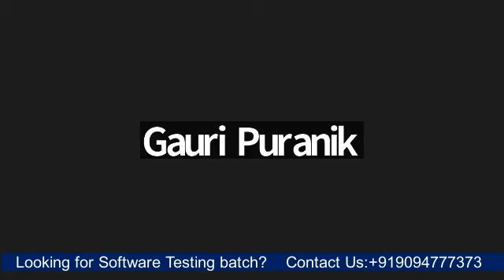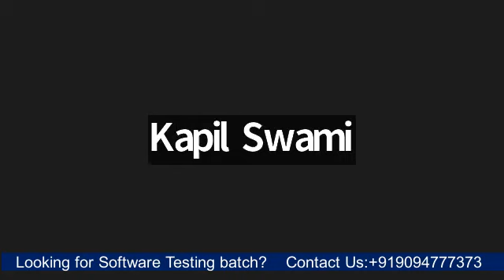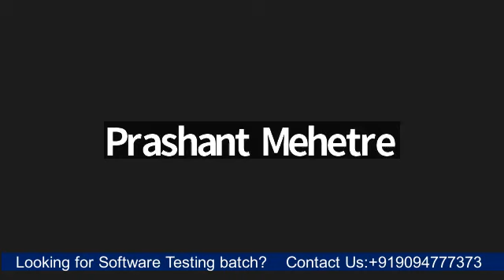Session 19: Questions & Answers Discussion on SQL & Software Testing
Learn Software Testing Online and Offline with Industry Expert Trainer. Join Today. Eligibility for All Graduates.

✅Manual + c + Automation + core java + selenium
✅100% Placement Assistance
✅Real Time Project Experience
✅Internship Program